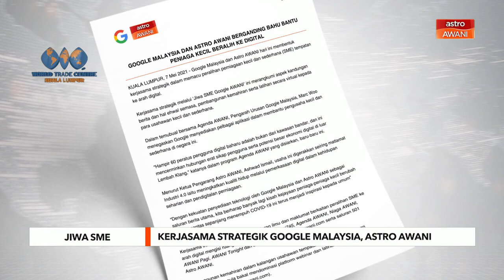JIWA SME | Kerjasama strategik Google Malaysia, Astro AWANI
Google Malaysia dan Astro AWANI membentuk kerjasama strategik dalam memacu peralihan perniagaan kecil dan sederhana (SME) tempatan ke arah digital.
Kerjasama strategik melalui ‘JIWA SME Google AWANI’ ini merangkumi aspek kandungan berita dan hal ehwal semasa, pembangunan kemahiran serta latihan secara virtual kepada para usahawan kecil dan sederhana.